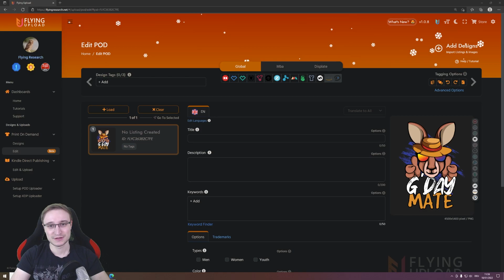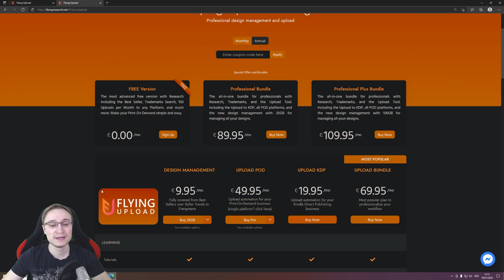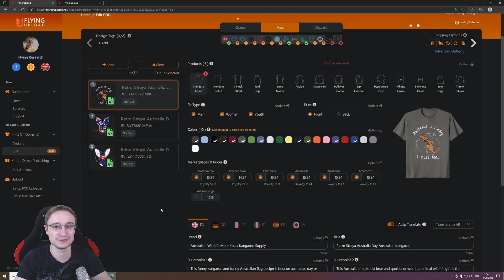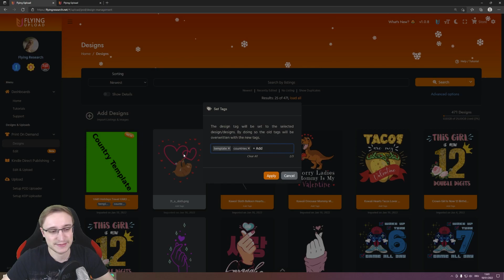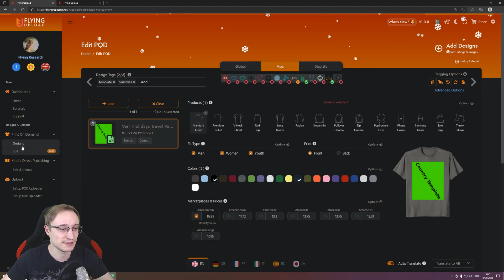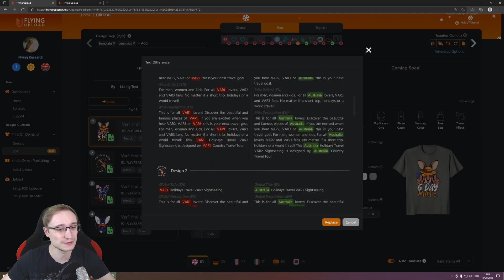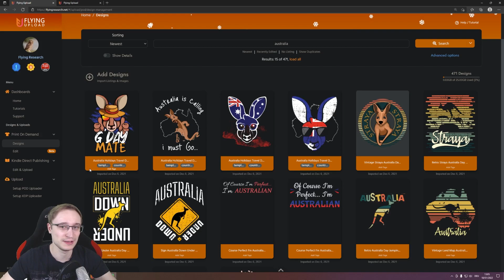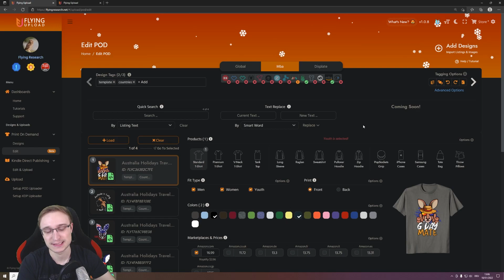STOP Writing Listings - Workflow #2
You find most of these functions in our free version on flyingresearch.net.